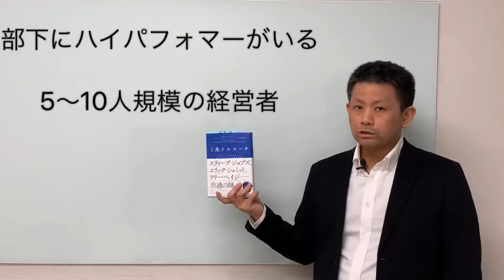起業本レビュー！1兆ドルコーチ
☆著者紹介
エリック・シュミット(Eric Schmidt)
元グーグル会長兼CEO。
現在はグーグルとアルファベットの
テクニカルアドバイザーを務めている。

完全な「ジャケ買い」です。
「1兆ドルコーチ」であるビル・キャンベルの
コーチングの際に重要視していることが
実際のエピソードを交えて
描かれてあります。

ハイパフォーマーの「トリセツ」ですね。

☆本書をオススメしたい人

① 特定の分野で高い能力を持つ部下がいる人
②5～10人程度の会社の経営者

☆印象に残ったポイント

①　人がすべて　P72
②「第一原理」で人を導く　P98
③すべきことを指図するな　P152

☆まとめ

「チームへの貢献」
本書の大きなテーマです。

コーチングを
「あるべき結果に本人が
向かうように促す事」

コーチングは
すべてのビジネスパーソンに必須の能力
だといえます。

ハイパフォーマーの「トリセツ」
を超えて
従業員の「トリセツ」

となるかもしれません。

特定の分野で高い能力を持つ部下がいる人や
5～10人程度の会社の経営者には

ぜひ手に取ってほしい1冊です。

独立・開業に興味のある方はこちらへ
甲子園総合事務所サイト